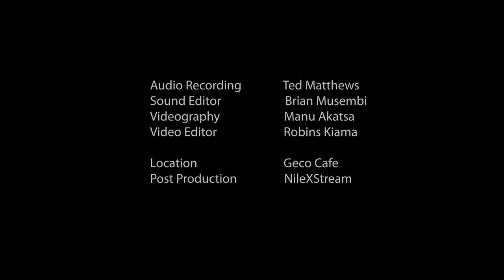The Afro Groove Show | Mbaluka & The Uplift ft. Nasambu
The Afro Groove Show Vol.1
Mbaluka & The Uplift ft. Nasambu

Band:
Nasambu - Voice
Kitusa - Drums
Davie - Keyboard
Jack - Guitar
Tony - Percussion
Lennox - Saxophone
Felix - Trumpet
Mbaluka - Bass

Audio Recording - Ted Matthews
Sound Edit - Brian Musembi
Videography - Manu Akatsa
Editor - Robin Kiama

Recorded at Geco Cafe
Nairobi, Kenya.